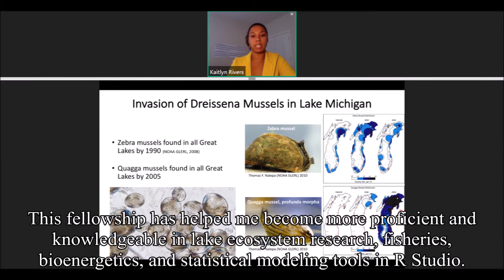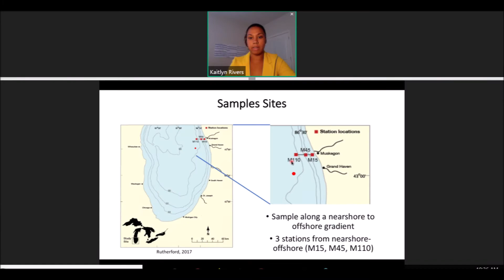Kaitlyn Rivers, 2020 Great Lakes Summer Fellow Feature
Kaitlyn Rivers was mentored by David Wells (CIGLR) and Drs. Doran Mason (GLERL), Ed Rutherford (GLERL) and Hank Vanderploeg (GLERL) to investigate bottlenecks to fish larvae growth, survival and potential recruitment in Lake Michigan. Kaitlyn says, “This fellowship has helped me become more proficient and knowledgeable in lake ecosystem research, fisheries, bioenergetics, and statistical modeling tools in R Studio. I have worked closely with my mentors to experience bioenergetics modeling of a large lake system first hand and am excited to continue using these skills in my future research.”